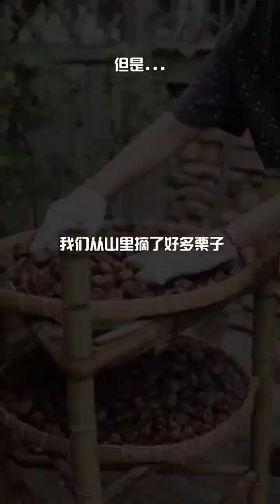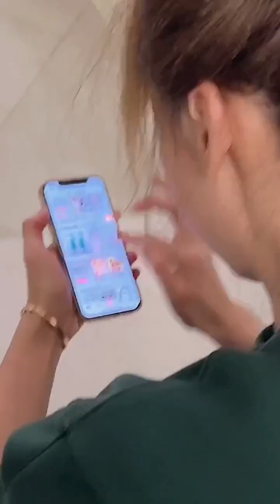臘月小九的花樣美食 第189期：教你家庭版栗子餅的做法，不油不膩，特別好吃無需烤箱#美食